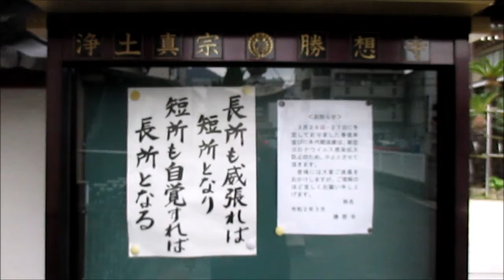今日の浄土真宗本願寺派勝想寺 3月 30日, 2020年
かつてここにお世話になったかたは多いと思います。
記憶では戦国時代にはこの地にあったようです。以前は境内に説明書きの看板があったのですが見当たりませんでした。
なにはともあれ南無阿弥陀仏。